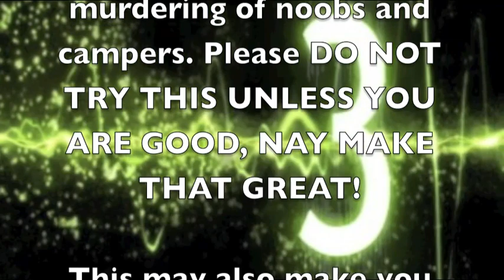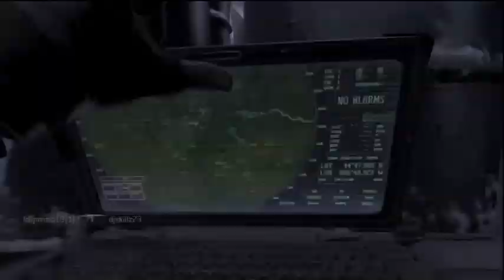Modern Warfare 3 (MW3) Best Team Deathmatch (TDM) Gameplay Thus Far - Rushing Tactics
Yo, yo, yo, yo whatup youtubes! Got some insane Team Deathmatch gameplay from my guy DxRoc. So sit back and watch rushing around at its finest. Enjoy!!